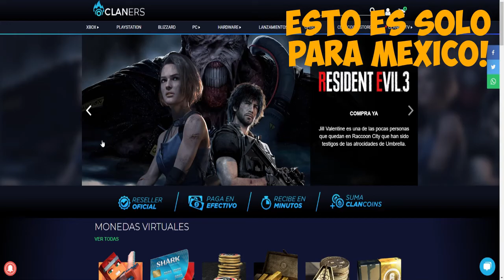Te sugiero que actives esta opcion, nadie la usa! lotea sin perder tiempo! ROGUE COMPANY